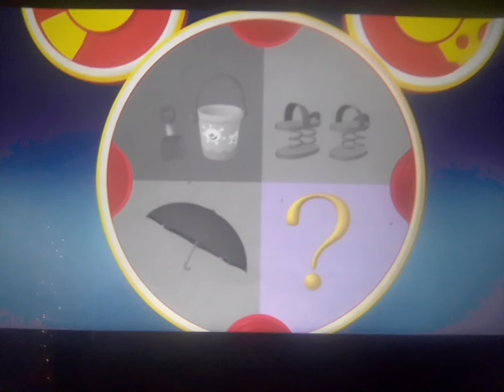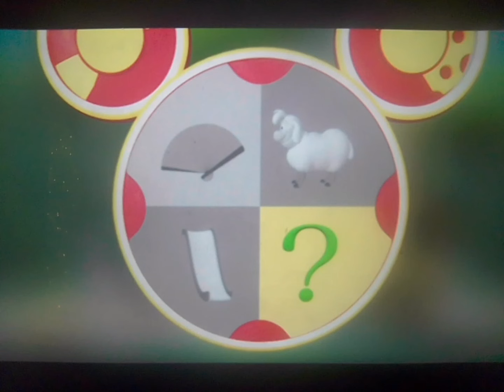only one mouseketool is left from ( 1st to 4st) for real this time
in this music video school of rock one mouseketool is left:
mouseketools season 2
fancy dancin goofy
goofy the homemaker
Mickey's handy helpers
goofy baby
minnie's picnic
goofy in training
Mickey's Big band concert
goofy's hat
donald's special delivery
daisy's pet project
clarabelle's clubhouse carnival
Mickey and Minnie's jungle Safari
Mickey's art show
Mickey's camp out
Mickey's round up
Mickey's BIG job
pluto's bubble bath
Mickey's silly problem
Mickey's thanks a bunch day
secret spy daisy
pluto to the rescue
sir goofs a lot
minnie's mystery
Mickey's comet
clarabelle's clubhouse mooooo-sical
minnie's rainbow
space captain donald
the friendship team
Mickey's message from mars
pete's beach blanket
minnie's bee story
pluto's playmate
donald's ducks
goofy's coco nutty monkey
Mickey and the enchanted egg
goofy goes goofy
goofy's super wish
Mickey's BIG surprise